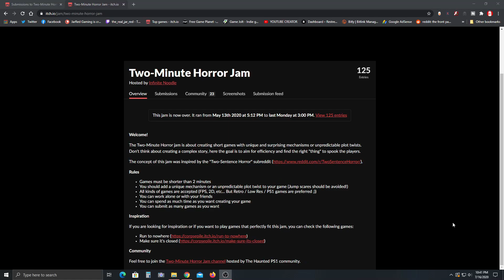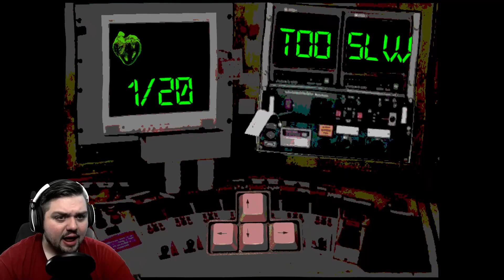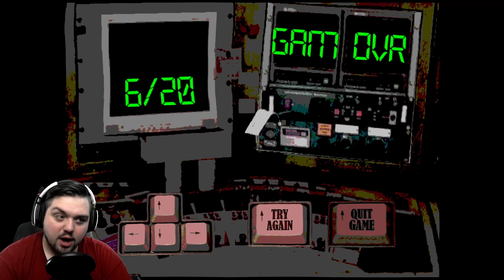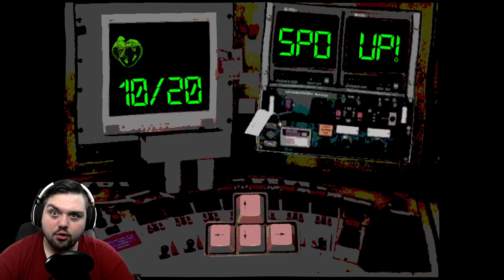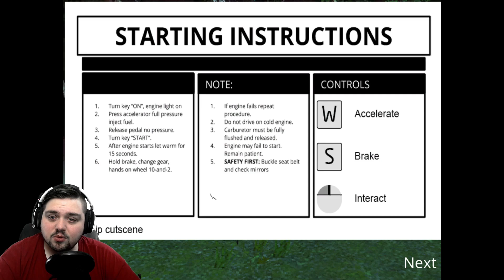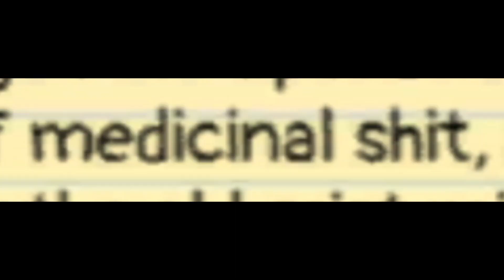Short Horror Games | 2-Minute Horror Jam #1 | Jar Red Gaming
A collection of short horror games presented by several indie developers submitted to the 2-Minute Horror Jam game jam!